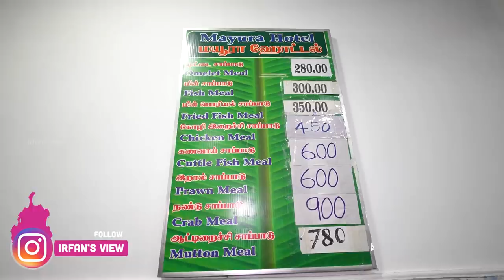Chicken, Mutton, Fish & Prawn Meals, Mayura Hotel - Srilanka - Irfan's View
We went to Mayura hotel to have our lunch. I has all their meals and it was an amazing lunch. I loved their prawn, fish and mutton as it was fresh and tasty. I enjoyed their meals.